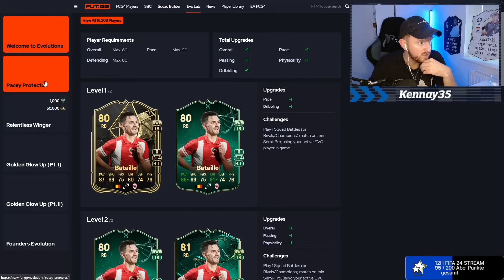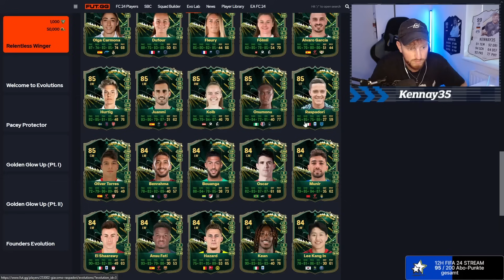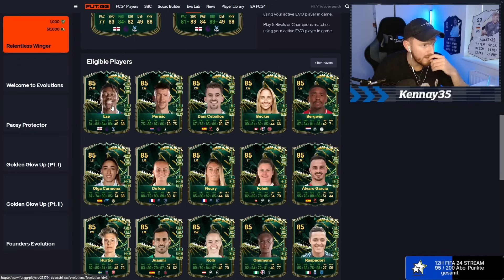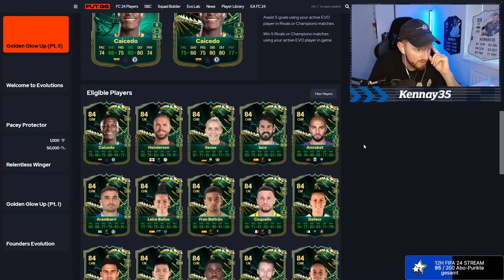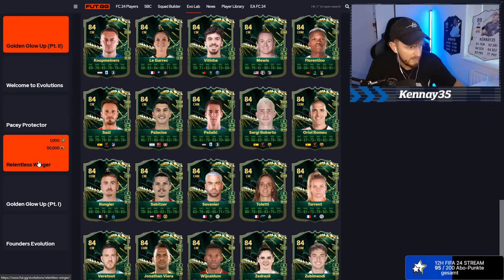KRASSE UPGRADES!!😱DIE BESTEN SPIELER FÜR EVOLUTIONS🔥EA FC 24/ FIFA 24 ULTIMATE TEAM✅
So funktioniert Evolutions und das sind die besten Spieler zum upgraden!

0:00 - 0:22 : Intro
0:23 - 6:00 : Evolutions erklärt
6:01 - 12:28 : Die besten Spieler
12:29 - 12:48 : Outro